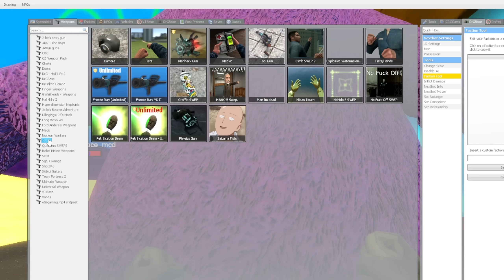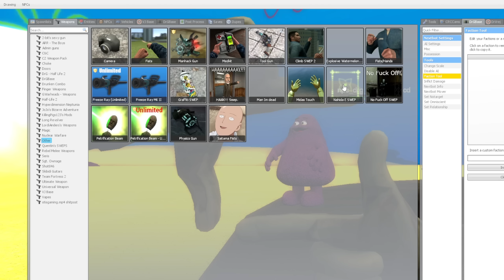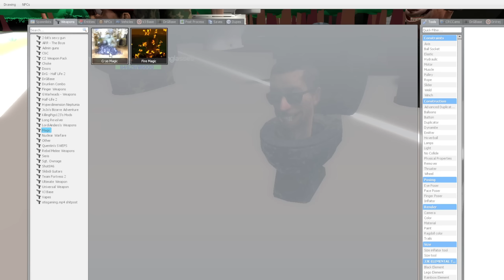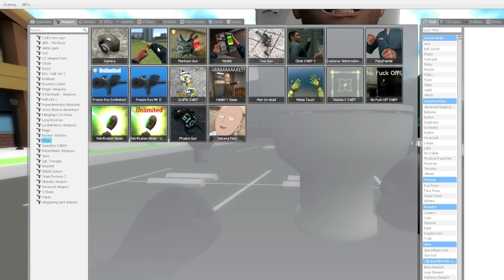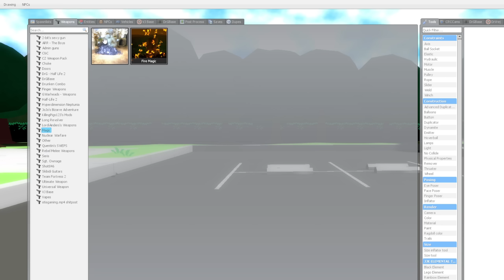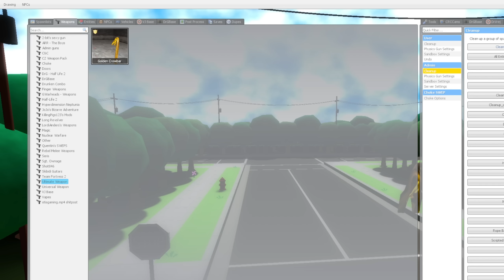TWO TV WOMAN GOT IN A FIGHT OVER ME | AND THERE'S A SKIBIDI TOILET AMBUSHING ME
Inspired by videos - @DaFuqBoom

In this new video: TWO TV WOMAN GOT IN A FIGHT OVER ME|AND THERE'S A SKIBIDI TOILET AMBUSHING ME